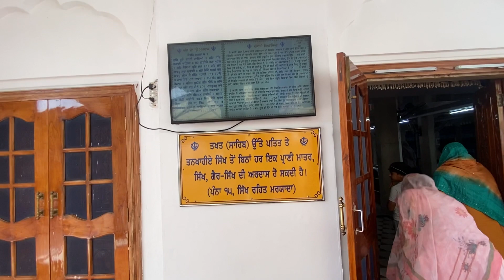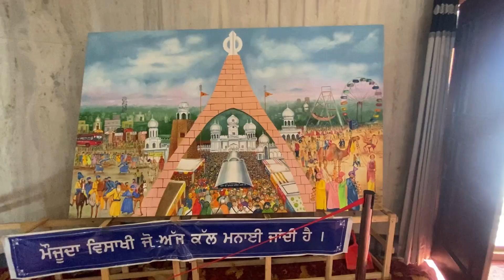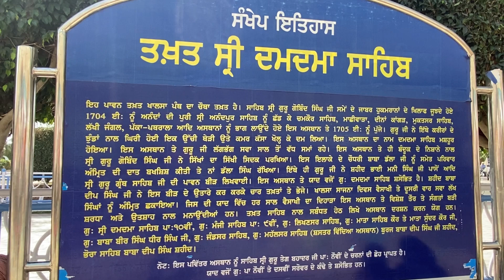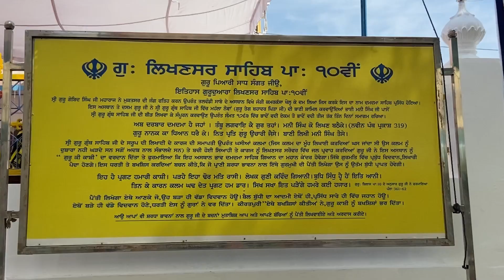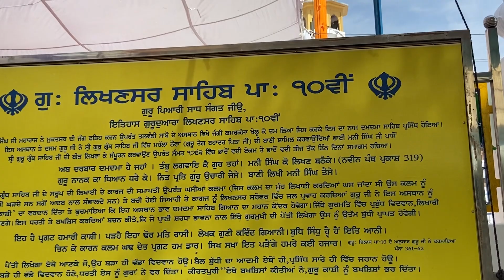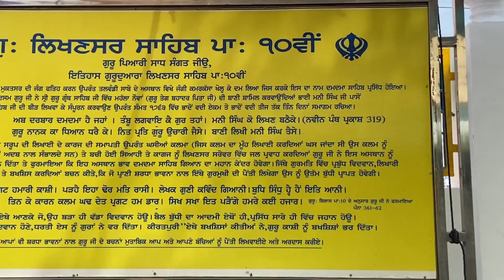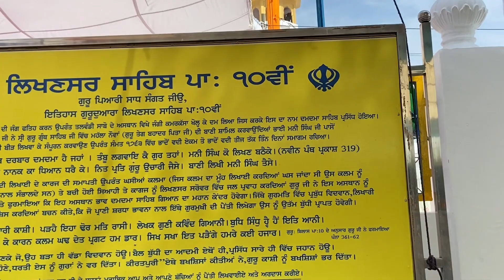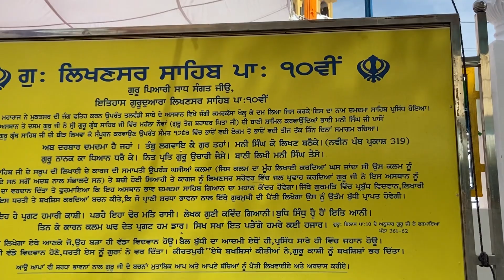Talwandi sabo Takhat shri damdma sahib 2023 ||ਤਲਵੰਡੀ ਸਾਬੋ ਤਖ਼ਤ ਸ੍ਰੀ ਦਮਦਮਾ ਸਾਹਿਬ ਵਿਸਾਖੀtalwandisabo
ਕਿਵੇ ਲੱਗੀ ਆਪਣੀ ਵੀਡੀਓ ਲਾਈਕ ਕਮੈਂਟ ਕਰਕੇ ਜਰੂਰ ਦੱਸੀਉ  ਜੇ ਤਹਾਨੂੰ ਵੀਡਿਓ ਵਾਧੀਆ ਲੱਗੀ ਤੇ ਲਾਈਕ ਕਮੈਟ ਸੇਅਰ ਜਰੂਰ ਕਰੋ ਹੋਰ ਵੀਡਿਓ ਲਈ ਆਪਣੇ ਚੈਨਲ ਨੂੰ ਸਬਸਕਰਾਈਬ ਕਰਲੋ ਜੀ